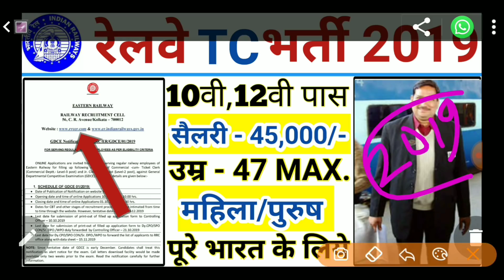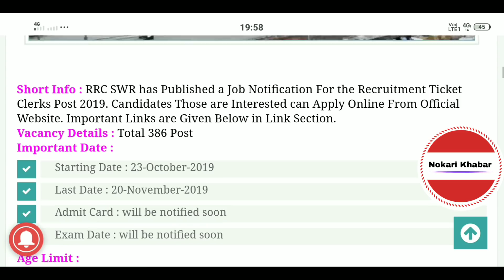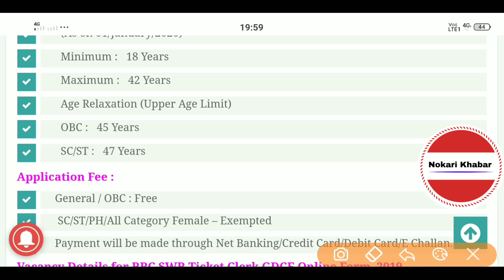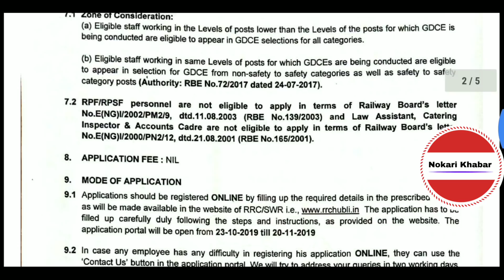Railway TC Recruitment 2019 | RRB Ticket Clerk Vacancy | How to Apply Online | Railway TC Bharti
Apply Online & Download Notification Link -

RailwayTC,TTE (Ticket Collector) Recruitment 2019 Official Update कब आएंगे Notification?
Railway TC,TTE (Ticket Collector) Recruitment 2019, Railway Recruitment 2019,
Railway TC,TTE (Ticket Collector) Recruitment 2019, Railway Recruitment 2019, Railway Bharti 2019
RailwayTCVacancy2019 | Railway TC Bharti 2019 | Railway Ticket Collector All India Job
Railway Ticket Collector Bharti 2019/RRB TC Vacancy 2019 For 12000 Post/12th Pass Apply Online
Railway TC,TTE (Ticket Collector) Recruitment 2019, Railway Recruitment 2019, Railway Bharti 2019,  Railway TC & GUARDS 4000 VACCANCIES जल्द आवेदन करे || 10 वी और  12  के लिए रेलवे  भर्ती   2019
RAILWAY RECRUITMENT 2019 || RRB VACANCY 2019 || RRB UPCOMING JOBS || GOVT JOBS IN SEP 2019
Railway Tc Bharti 2019 Ticket Collector Recruitment 23000 Vacancy/टिकीट कलेक्टर भर्ती 2019
RRB TT, TC Recruitment : Eligibility, Qualification, Syllabus रेलवे टीटी भर्ती
Railway TC,TTE (Ticket Collector) Recruitment 2019 भर्ती Official Update आ गई Notification Out Now ?,  RAILWAY RECRUITMENT  2019 || RRB VACANCY 2019 || RRB UPCOMING JOBS || GOVT JOBS IN SEPTEMBER 2019
RAILWAY RECRUITMENT 2019 || RRB VACANCY 2019 || RRB UPCOMING JOBS || GOVT JOBS IN AUG 2019
Railway Tc Bharti 2019 Ticket Collector Recruitment 2019/रेल्वे टिकीट कलेक्टर भर्ती 2019
Railway Recruitment 2019 / Railway TC Vanacay / Clerk Vanacay / G G Vanacay 2019 / Syllabus
रेलवे भर्ती 2019 | Railway recruitment 2019 | Ticket collector vacancy 2019 | Ticket collector 2019
RAILWAY RECRUITMENT  2019 || RRB VACANCY 2019 || RRB UPCOMING JOBS || GOVT JOBS IN SEPTEMBER 2019